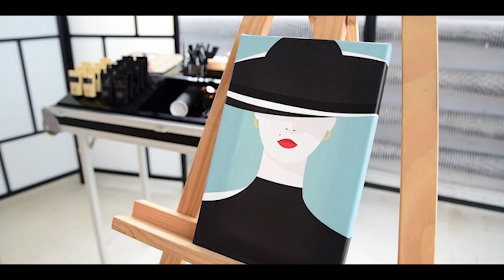Body Painting performens Krystian Zawada City Park Fashion show 2 Polska Akademia Mody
Zdobywcą Certyfikatu „Kreator Wizażu 2021" okazał się Krystian Zawada, który przekonał, że moda i malarstwo to tylko z pozoru dwa odrębne światy. Ten miłośnik egzotycznych roślin i ogrodów, tym razem namalował na ciałach modelek obrazy z nurtu kubizmu. Udowodnił, że moda to nie tylko ubiór, ale to styl życia oparty o indywidualizm i obnażanie emocji.

Krystian Zawada turned out to be the winner of the "Creator of Visage 2021" Certificate, who convinced that fashion and painting are only seemingly two separate worlds. This lover of exotic plants and gardens, this time he painted cubist paintings on the bodies of models. He proved that fashion is not only clothes, but also a lifestyle based on individualism and exposing emotions.